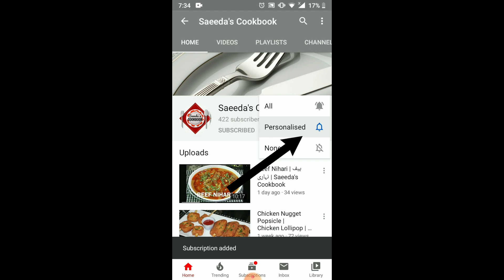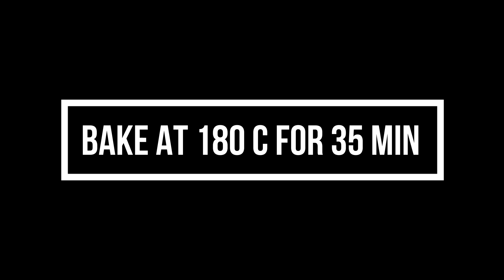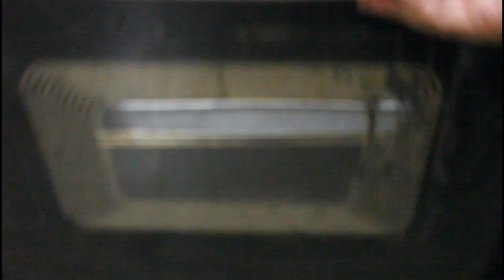Cake Rusk | کیک رسک | Saeeda's Cookbook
Make cake rusk at home by following a few easy steps.

Enjoy with your friends and family while keeping yourself at home.